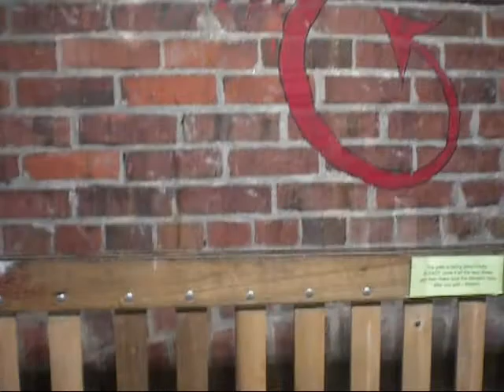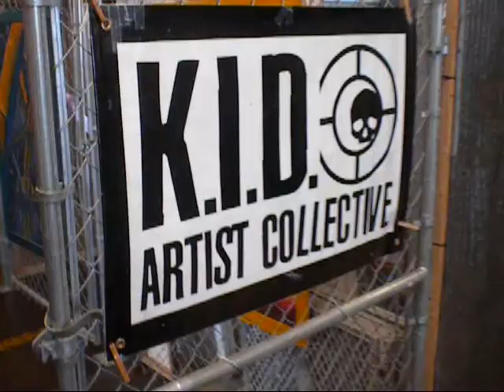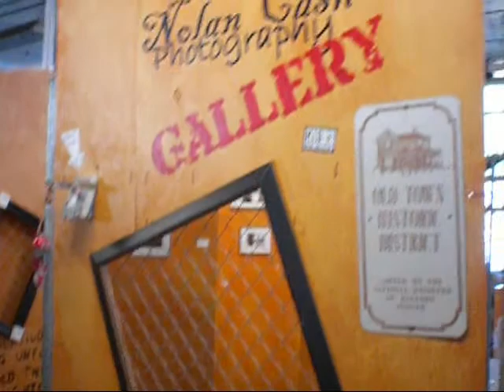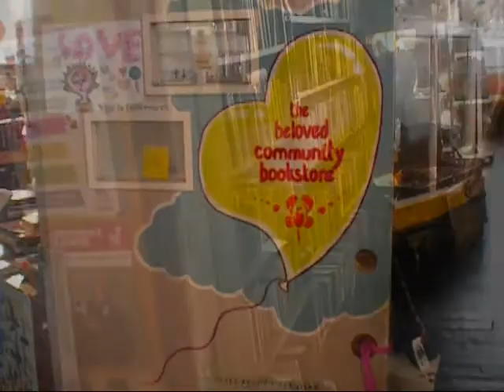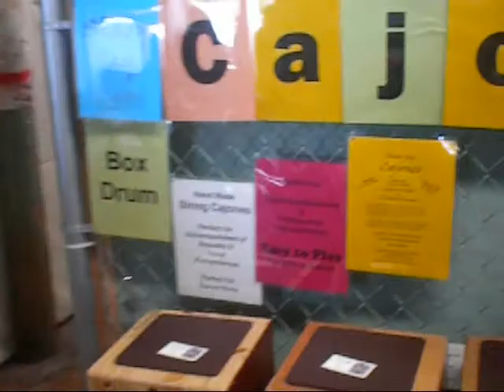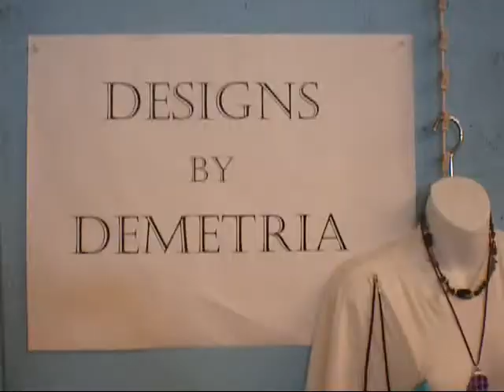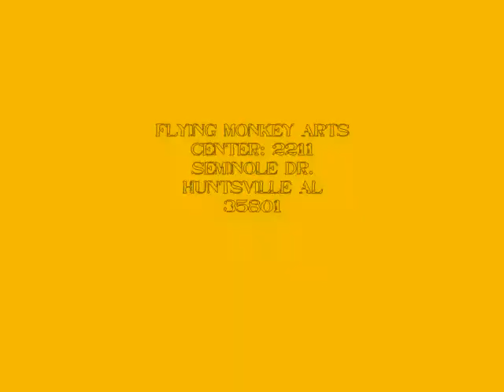flying monkey artist market